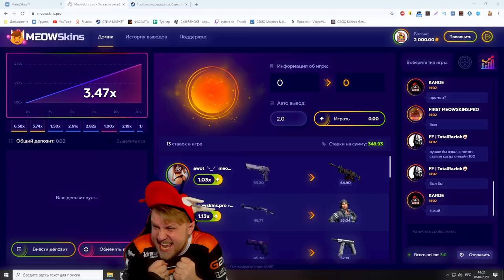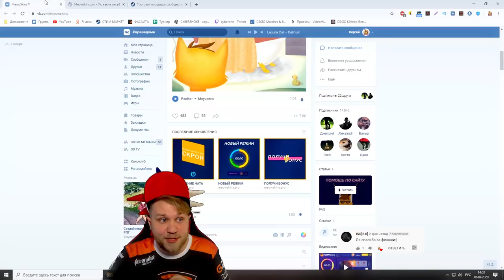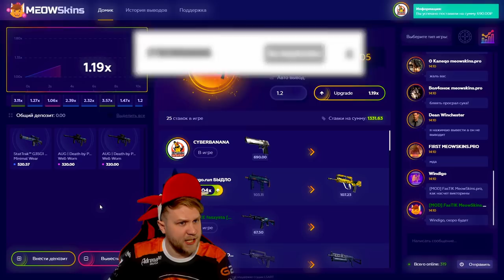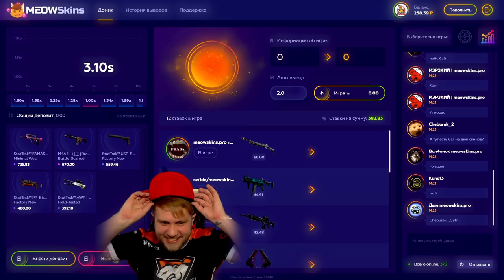Халявные скины // MeowSkins проверка сайта // Конкурент Csgorun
Промо: CYBERBANANA